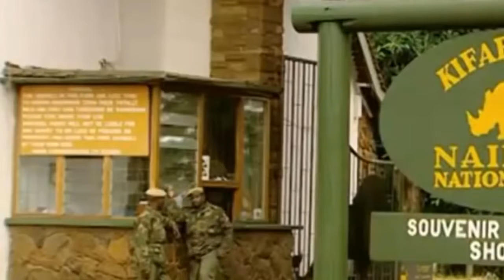NATGEO DOCUMENTARY - Lions Documentary ~ WILD ARFICA ~ HD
re-upload for some viewers could not watched in some countries..
( Hunters Killed Lions)...